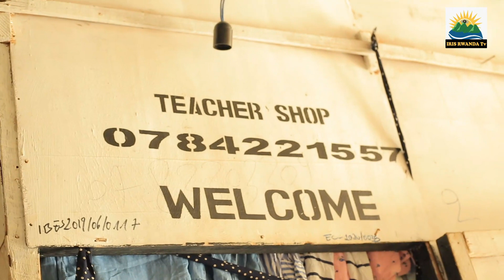NATANGIYE CURUZA UBUNYOBWA NONE UBU MFITE IDUKA RYANJYE RIKOMEYE IMODOKA IHENZE TEACHER SHOP YAGUZE